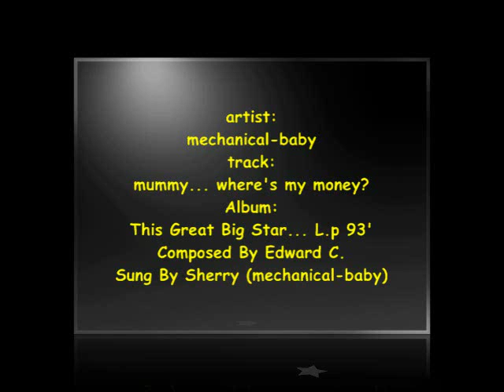MECHANICAL BABY - MOMMY... WHERE'S MY MONEY?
From day by day it seem to have that dream of posting my own videos of my own indie bands, but the problem is that the track or the recordings are lost, but thanks god i obtain the original copies from my mama place in sri gombak, sure thang i hope you'll enjoy this experimental/indie/psychedelic/noise tunes sang by our own lead vocalist sherry and the whole structure concept of these musics are composed by me (Edward C. Manson)
visit our official Mechanical Baby FB Band Page to learn bout our comeback with new band members lineup.
Please also "Like" Us to be call it a day as sincerely upon ur gud will as ur beloved friends o.k..
Luv u all ur lovely angels... Tqvm!